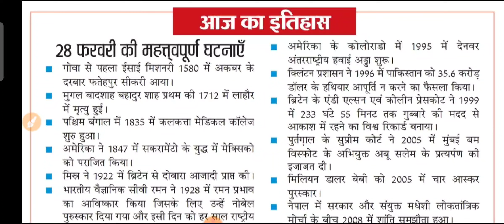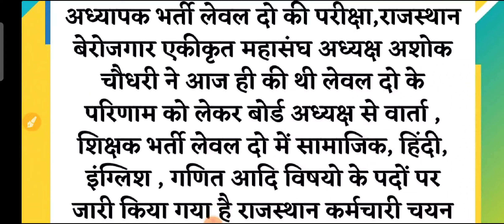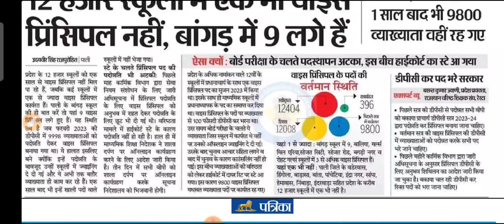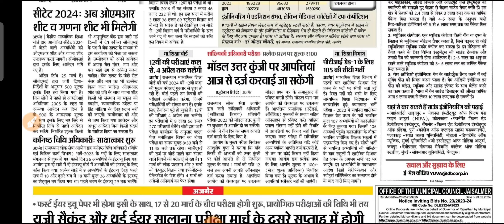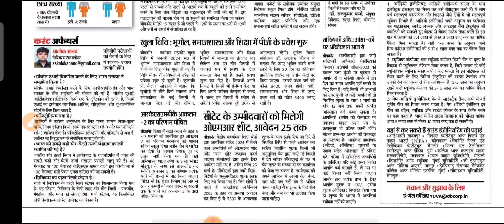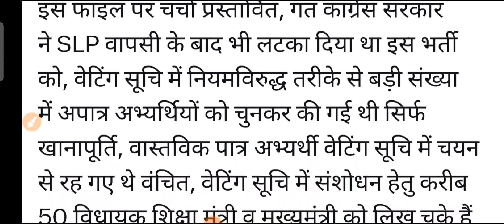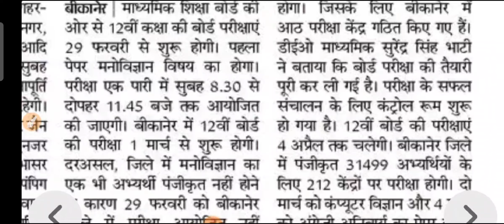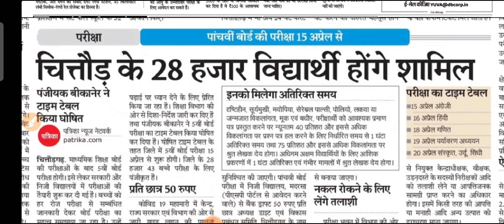शैक्षिक समाचार राजस्थान Rajasthan Shaikshik Samachar 28-02-2024 | RPSC REET RSSB | Bhajanlal Sharma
rajasthanshaikshiksamachar
rajasthangyanstore
rajasthaneducation
shaikshiksamachar
shekshiksamachar
reetnews
reet2024
rpsc1stgrade
rpsc2ndgrade
Patwari